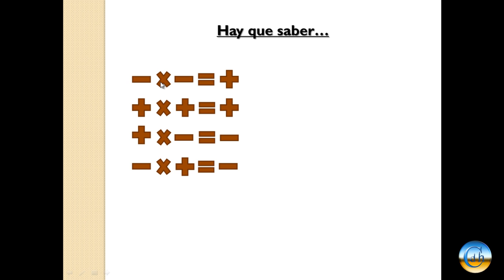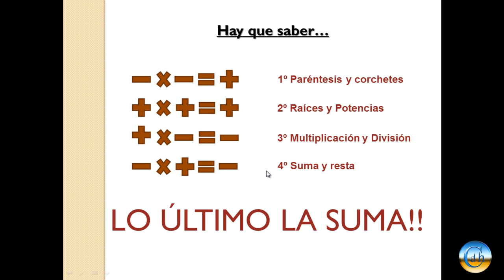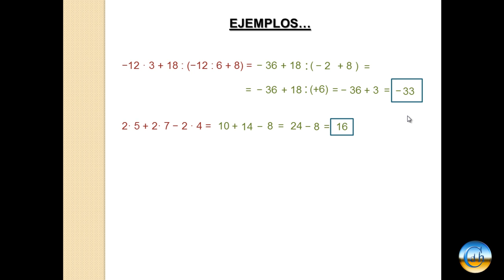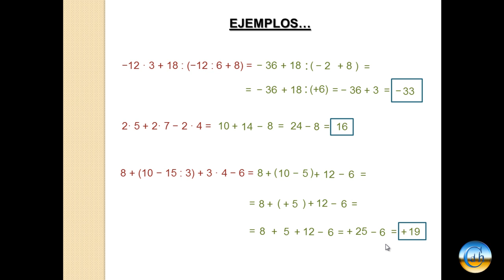Operaciones combinadas I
En este vídeo te enseño a hacer las operaciones combinadas.